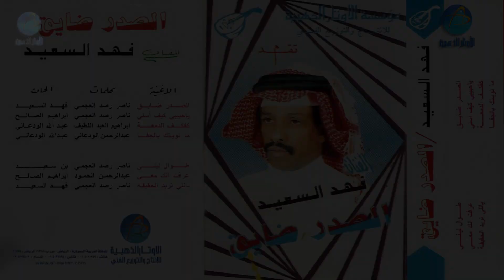الفنان فهد السعيد | كفكف الدمعة | البوم الصدر ضايق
كلمات: نابراهيم العبدالطيف
الحـــان: عبدالله الودعاني
انتاج 1989